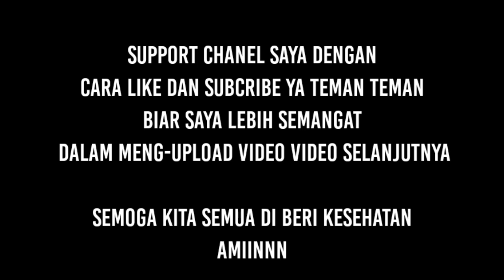episode HERCAI paling sedih || Miran ingin mengakhiri hidup nya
Pada episode sebelumnya diceritakan Miran membawa Nenek Sukran ke kuburan Dilsah.
Di makam ibunya tersebut Miran bertemu dengan Hazar. Ayah Reyyan tersebut memberikan surat yang ditulis Dilsah untuk meminta bantuan.

Setelah menyerahkan surat itu, Hazar mengumumkan pada keluarganya bahwa balsa denam Azize telah berakhir, "Aku sudah tunjukkan surat dari Dilsah kepada Miran."

Sementara itu Hazar mengatakan pada Yaren, "Bagaimana kamu bisa menyembunyikan surat itu dan membahayakan keluargamu sendiri?"

TERIMAKASIH BANYAK .